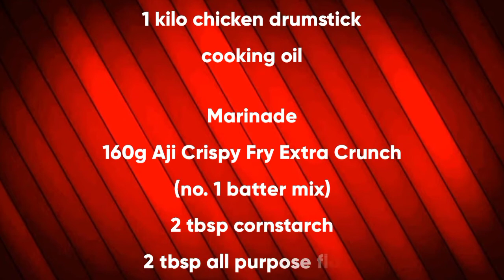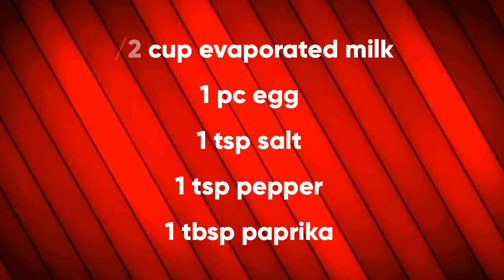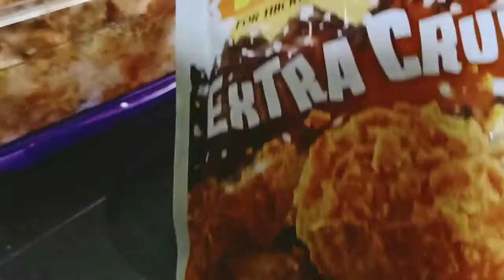Buttermilk Fried Chicken | EC Rekados Kitchenette